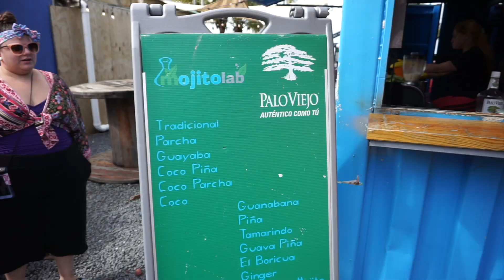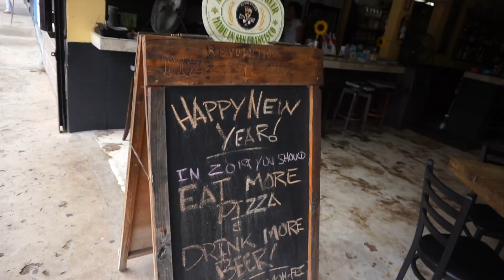Mojito Lab & Revolution Pizza at the Luquillo Kioskos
We tried to visit Mojito Lab earlier this week, but they were closed on Monday and Tuesday so we went back today, Friday. Love the mojitos here! We ordered to-go pizza from Revolution Pizza. Yummy!

Next up we visit Luquillo Beach.
▶︎▶︎▶︎▶︎ CREDIT ◀️◀️◀️◀️◀️
Music & Arrangement : Marjan Gjorgjievski
Mix & Mastering : Marjan Gjorgjievski
Marketing Manager : S.Teov